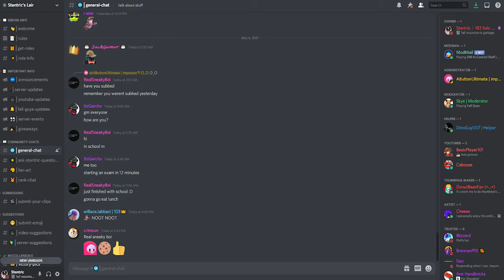What Is Wig Industries? (Fall Guys Season 4)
In this video I will be explaining the meaning behind "Wig Industries", the logo being seen all over Fall Guys season 4. Hope you guys enjoy!